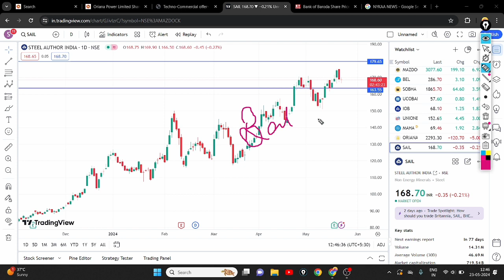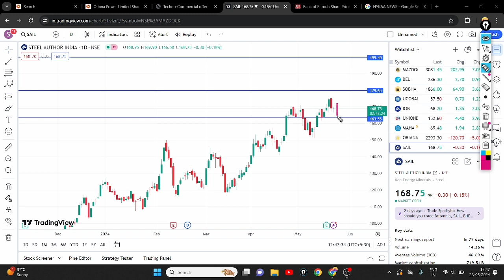SAIL SHARE SELLER ACTIVE || SAIL SHARE LATEST NEWS || SAIL SHARE TARGET 🎯